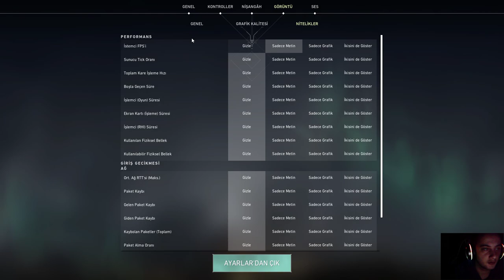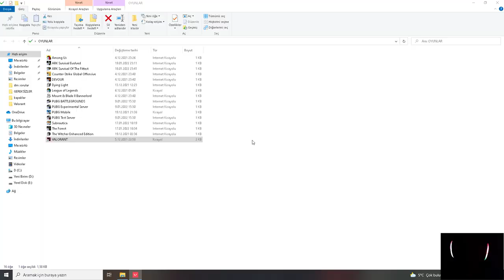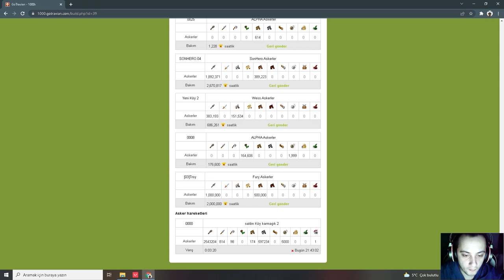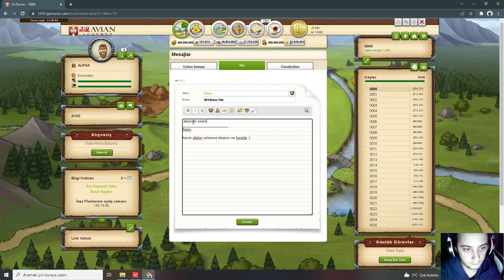JET Mİ MAİN?-2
NİMOTV: BEN FEANOR